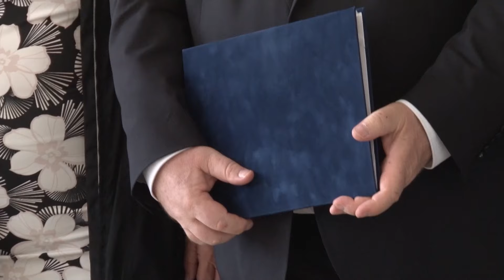Szintet lépünk, és haladunk tovább előre